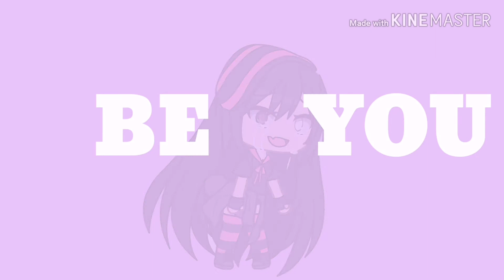Idontwannabeyouannimore || MEME GACHA LIFE|| cupilink